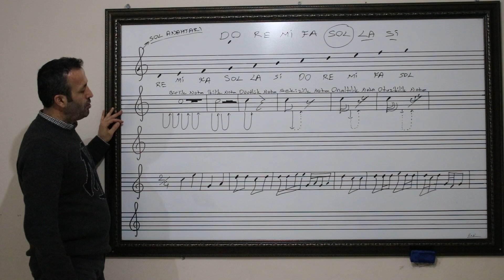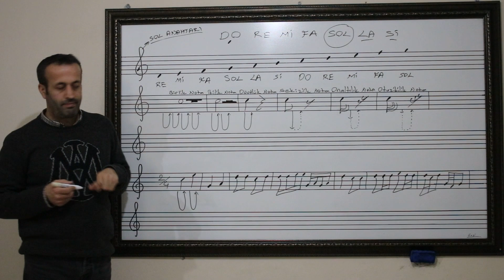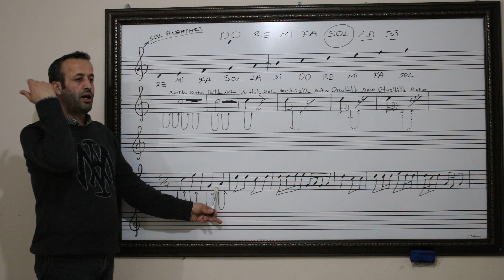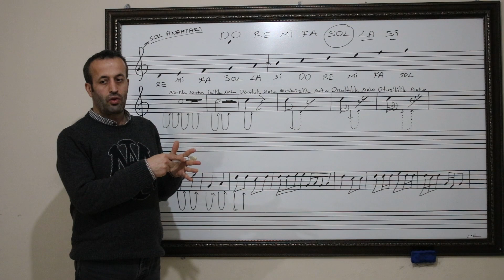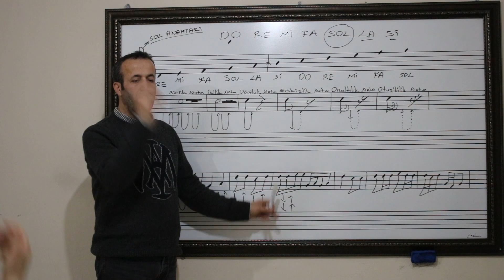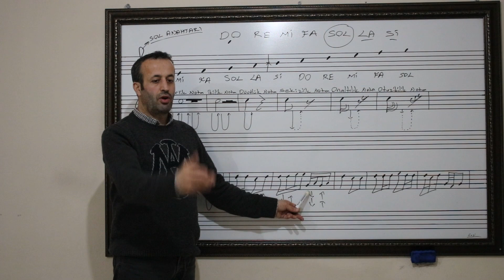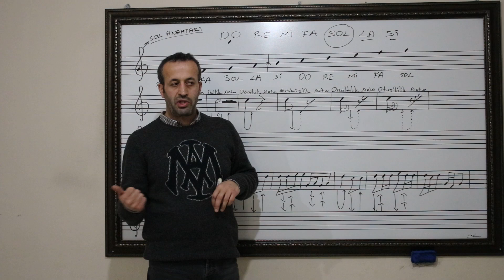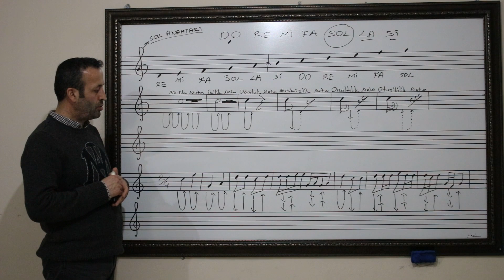SAZ KURSU NOTASYON - 3.DERS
nota okuma kümeleri tanıma ve okuma
notaları okuyarak uygulama.